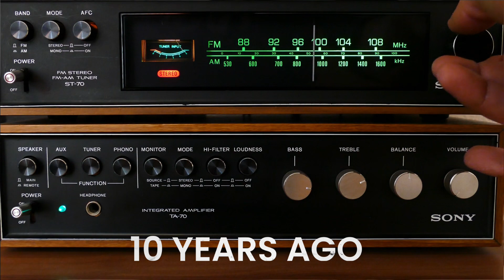Did Shadowe Predict Cody Rhodes Future?